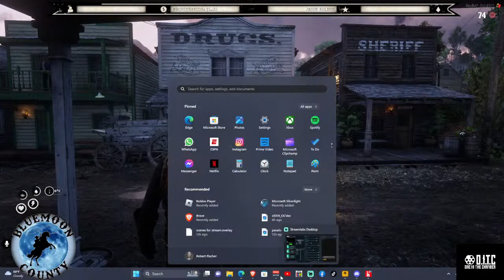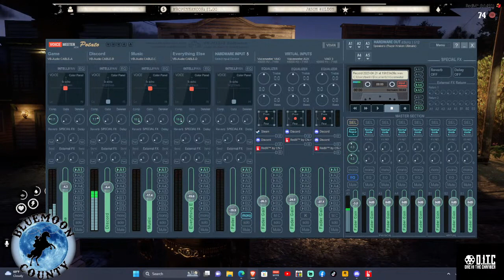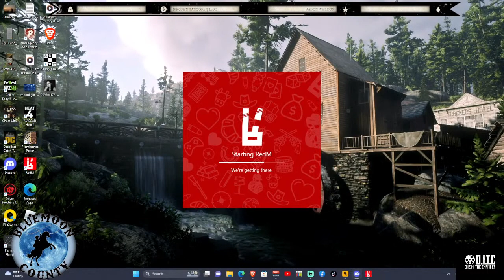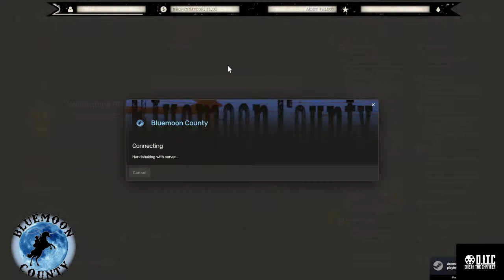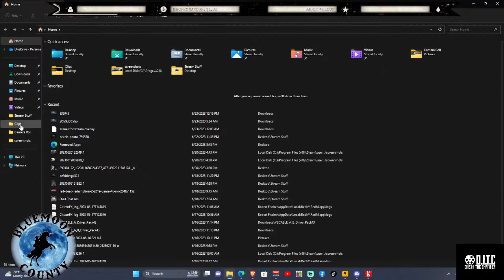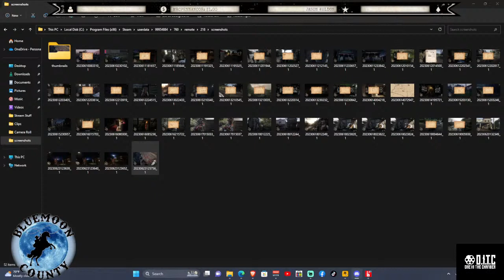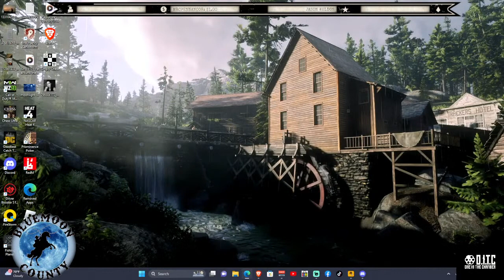Blue Moon County!!!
Come have some fun in a brand new county...